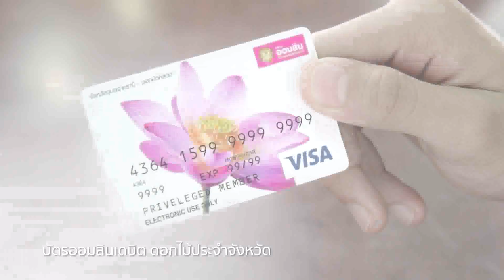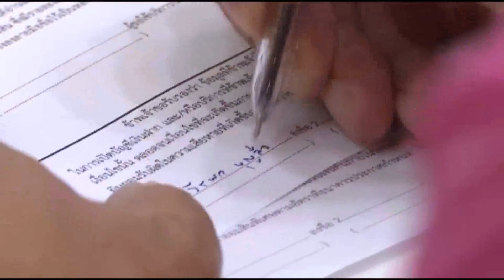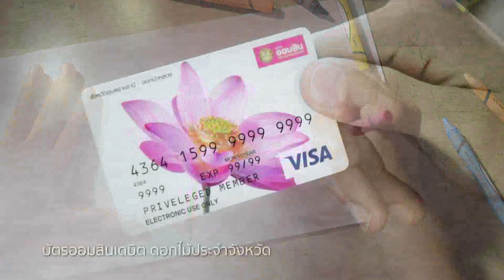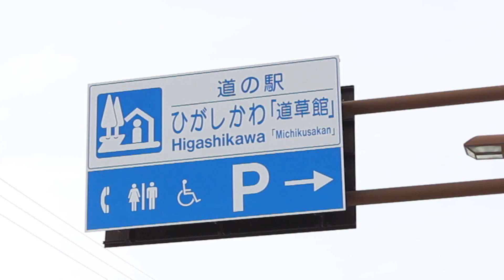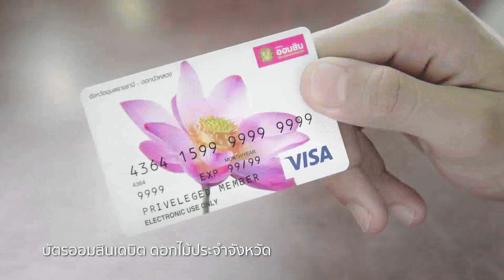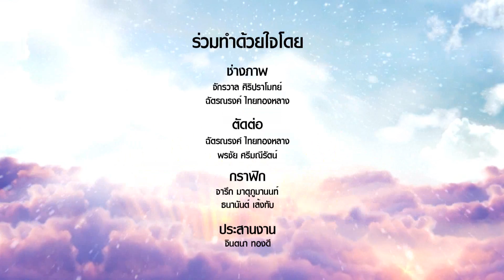ทำด้วยใจ...เพื่อแผ่นดิน 22 มกราคม 2559 [FULL]